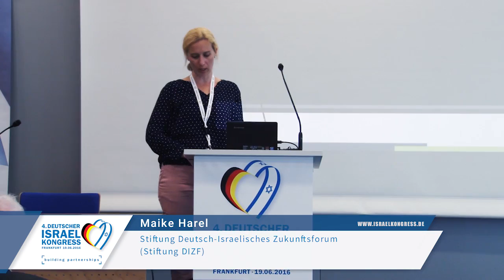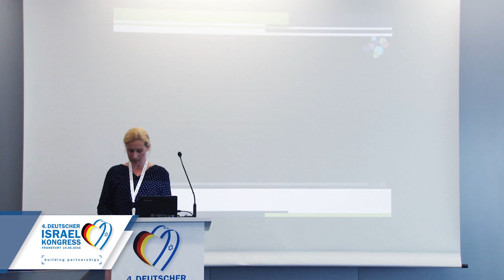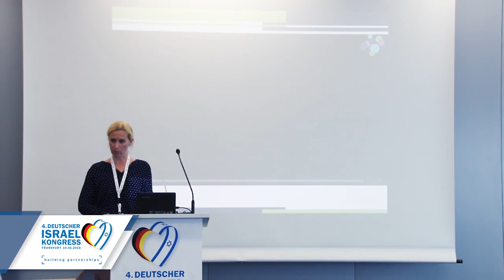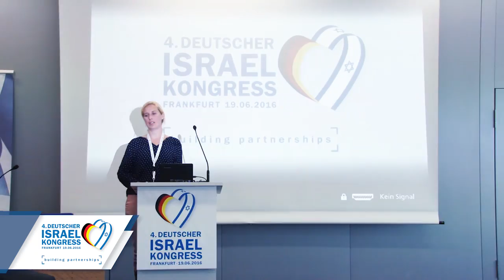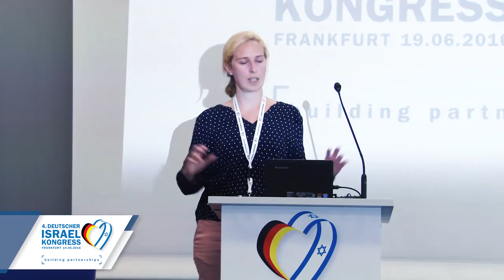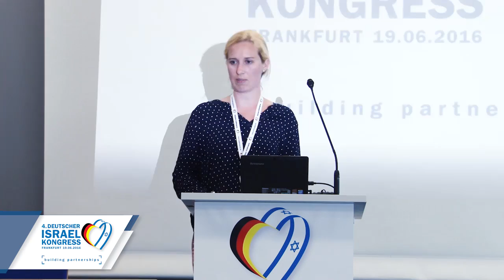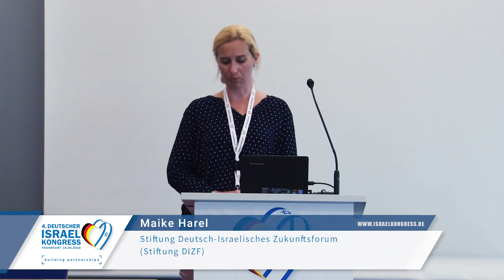4. Deutscher Israelkongress - Impulse von Organisationen: Maike Harel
50 Jahre Präsentationen / Impulse von Organisationen
Highlights aus dem Jubiläumsjahr und Impulse aus Religion, Wissenschaft und Kultur für die nächsten 50 Jahre
deutsch-israelischer Beziehungen

Maike Harel, Stiftung Deutsch-Israelisches Zukunftsforum (Stiftung DIZF)

Film & Produktion:
Zaslawski AP